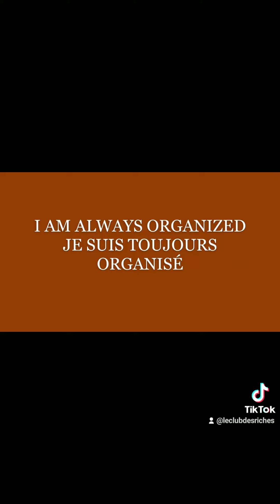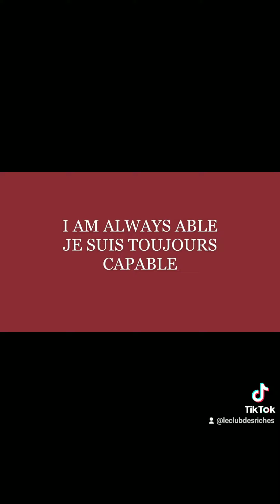Positive and loyal people only join me. I know YOU L💋VE John Henry Wesley Charles